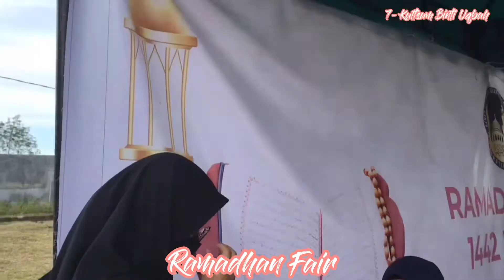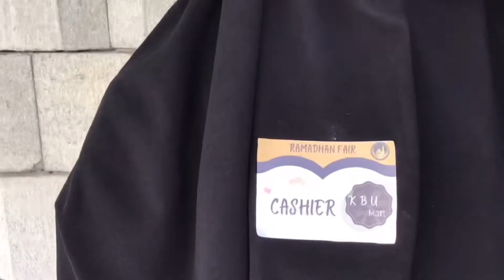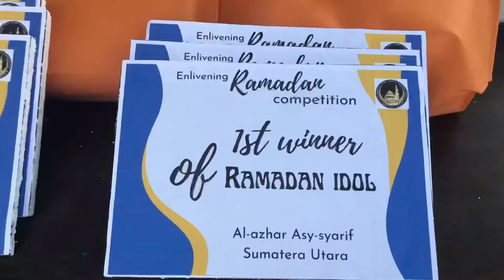Happy Eid Mubarok From Grade 7F Kultsum bin Uqbah IBS Al-Azhar Asy-Syarif Sumatera Utara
Ini merupakan video hasil karya dari Siswa/i Al-Azhar Asy-Syarif Sumatera Utara

See more photos and videos at our facebook.

SEKOLAH ISLAM AL-AZHAR ASY-SYARIF SUMATERA UTARA
Call Center : 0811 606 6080
SD Islam : 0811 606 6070
SMP Islam : 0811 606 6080
YouTube : Al-Azhar Asy-Syarif Sumatera Utara
FB : Al-Azhar Asy-Syarif Sumatera Utara
FB SD : SD Islam Al-Azhar Asy-Syarif Sumatera Utara
FB SMP : SMP Islam Al-Azhar Asy-Syarif Sumatera Utara
IG : alazharasysyarifsumut | smpialazharasysyarifsumut | sdialazharasysyarifsumut